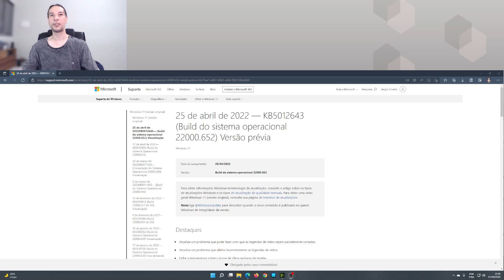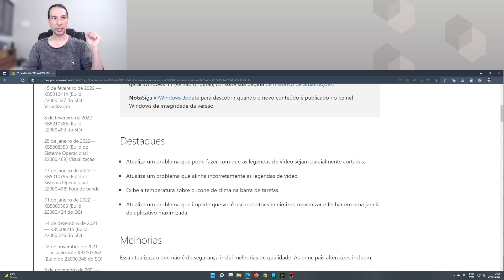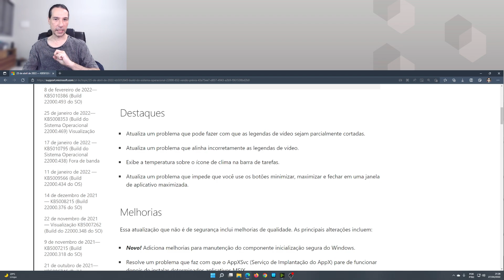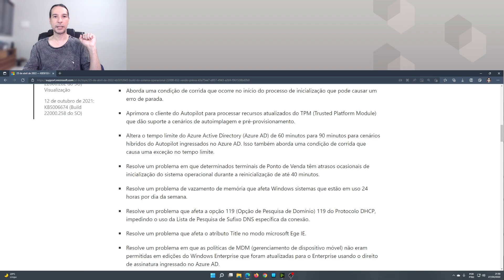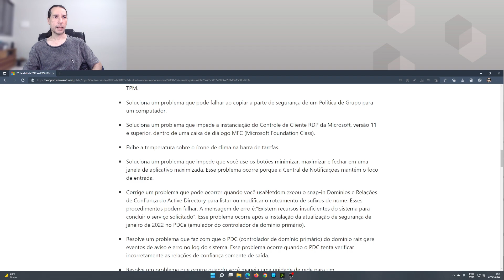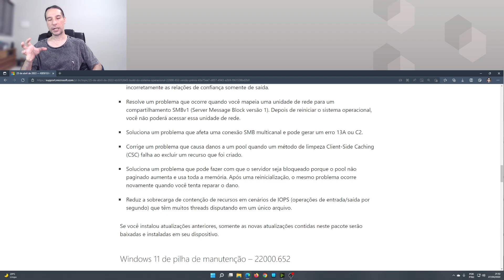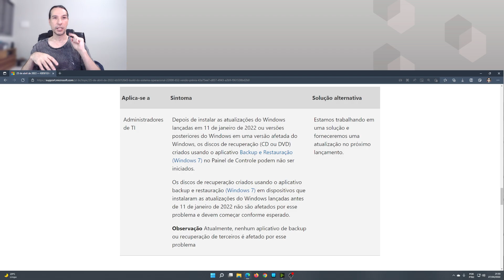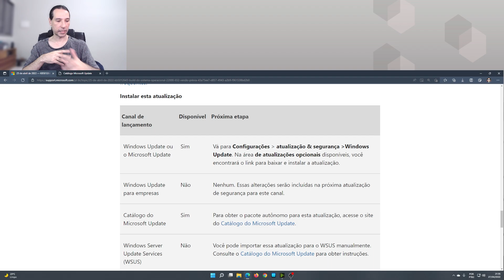Microsoft libera update SURPRESA para o Windows 11 - KB5012643 build 22000.652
Do nada a Microsoft soltou um update agora na segunda-feira para quem está usando a versão final do Windows 11. Ai vc instala, olha bem e pensa "o que tem de novo nesse update?"
Bom, é pra casos assim que eu fiz o vídeo de hoje, com as novidades, bugs e correções de bugs desse update.  😊